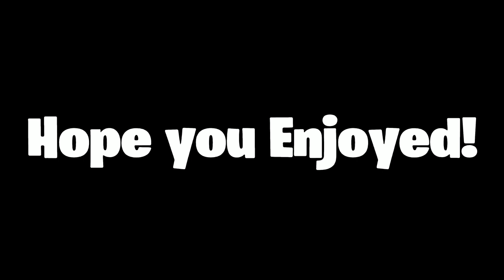Did it again😍